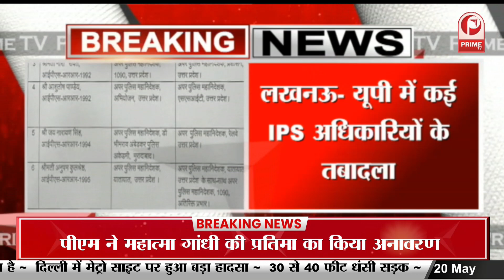Lucknow : जमीन बेचकर करोड़ों की ठगी करने के मामले में 8 के खिलाफ रिपोर्ट हुई दर्ज || Prime Tv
Lucknow : जमीन बेचकर करोड़ों की ठगी करने के मामले में 8 के खिलाफ रिपोर्ट हुई दर्ज